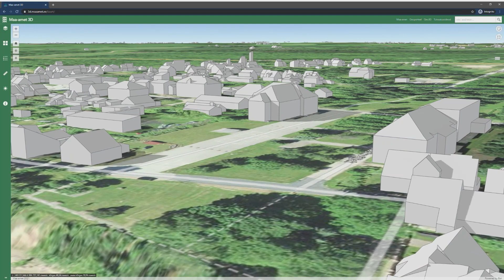Maa- ja ruumiamet 3D - asulad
Maa- ja ruumiameti 3D rakenduses on näha üle 800 000 hoone. Hooned on loodud automatiseeritult LiDARi abil ning vastavad 3D hoonete detailsuse teisele astmele (LOD2), mis võimaldab tuvastada peamisi katusedetaile. Videos näidatakse tiheasustusala (Tartu) ja hajaasustusala (Kallaste).